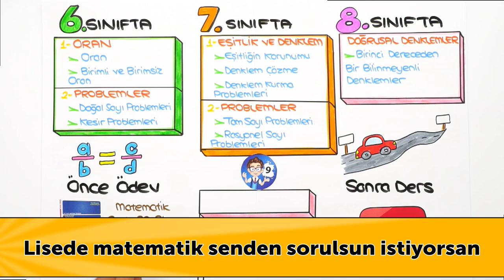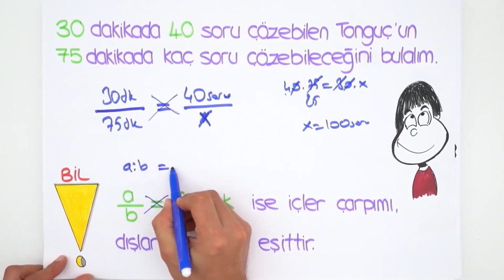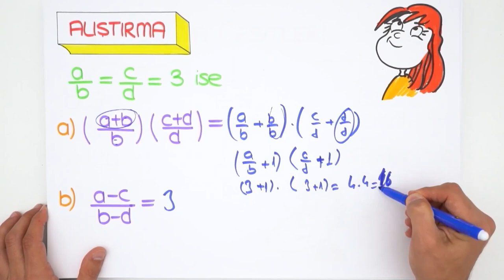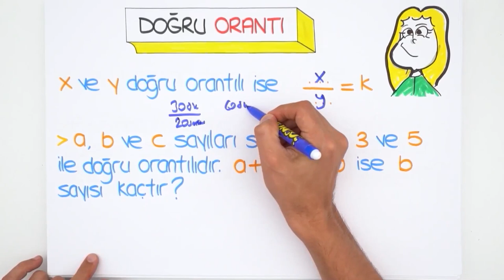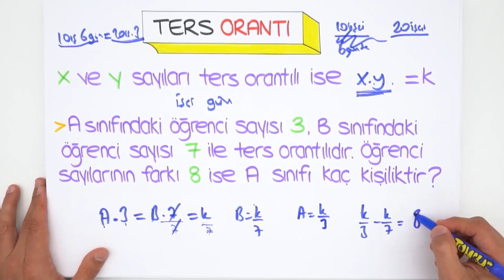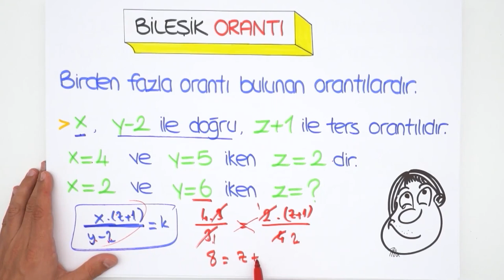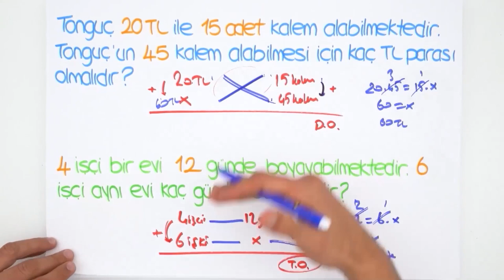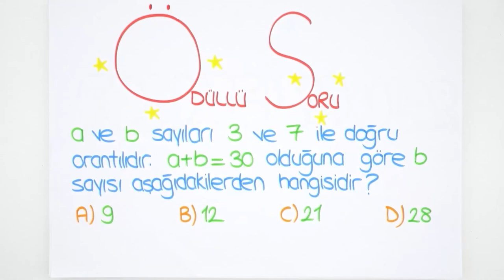Oran Orantı ve Problemler | 8'den 9'a Hazırlık Kampı ✍🏻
8'den 9'a Matematik Hazırlık Kampı devam ediyor! 7, 8. sınıf konularını tekrar ederek 9. sınıfa bomba gibi hazır olacaksın. Matematik dersinde bugün, sizlerle beraber ''Oran Orantı ve Problemleri" konusunu öğreniyoruz. Sakın kaçırma! 😎